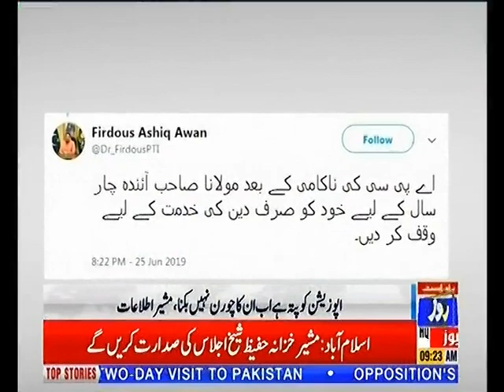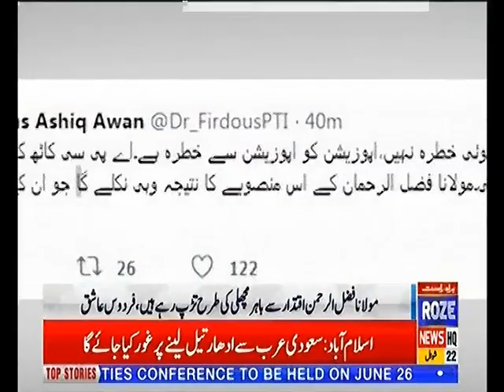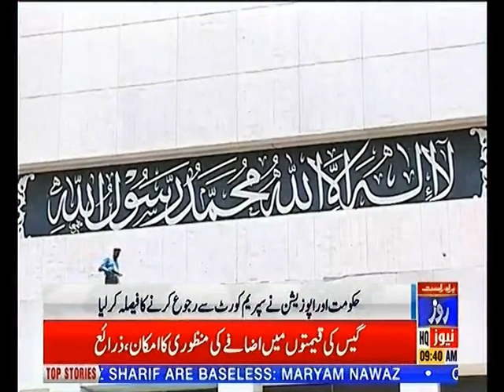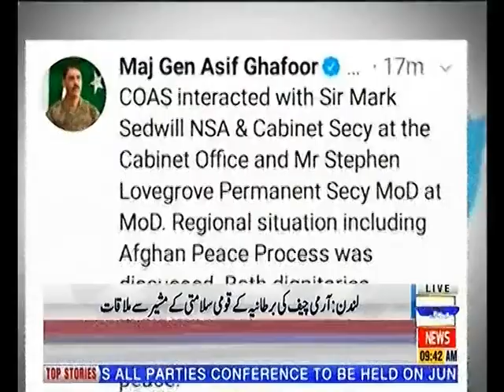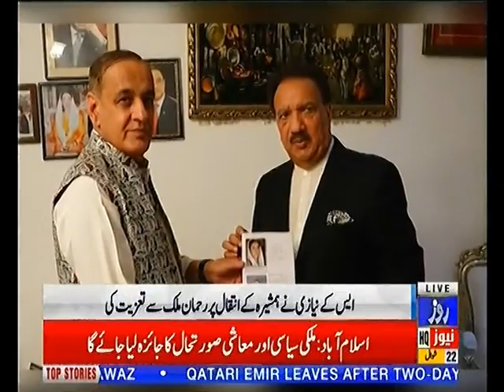Bulletin 9AM 26th May 2019 Roze News